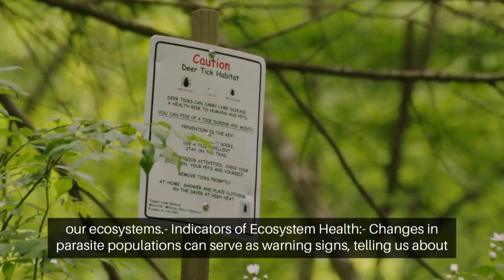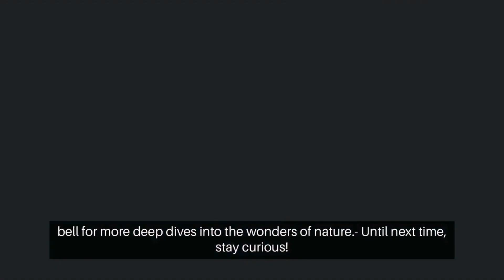What Do Parasites Mean for Our Environment? Parasites: Eco Impact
Parasites play complex and often intricate roles in ecosystems, influencing the dynamics of populations and contributing to the overall balance of ecosystems.